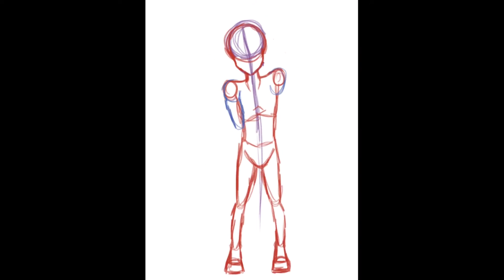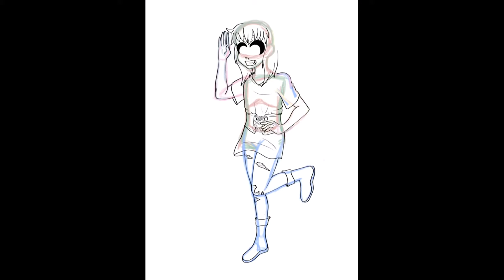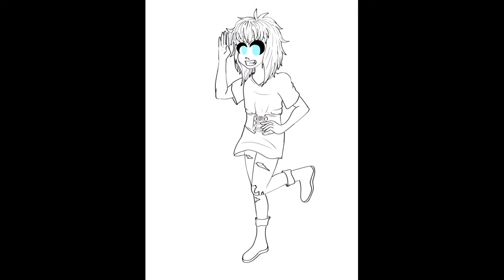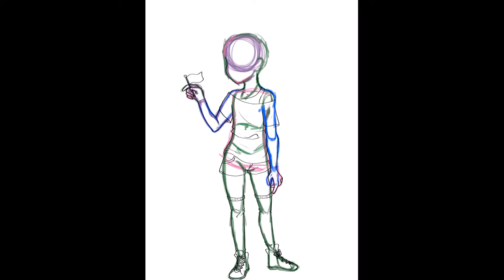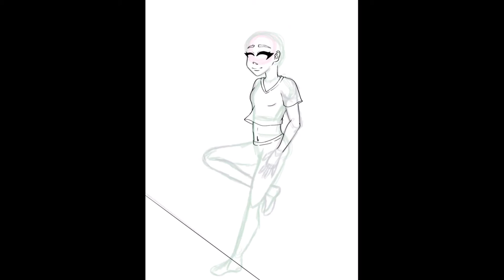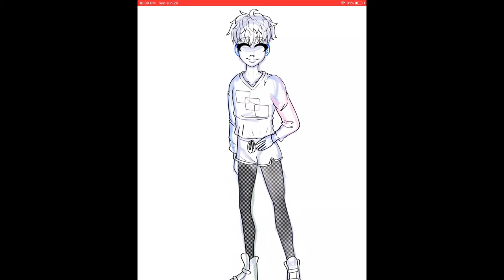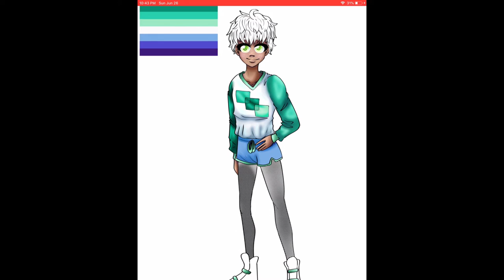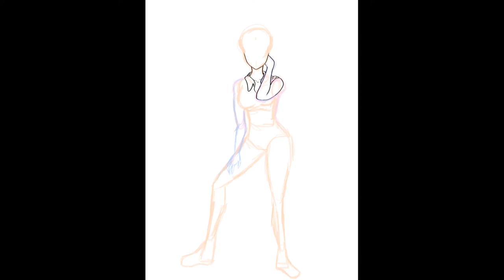🏳️‍🌈 Drawing Clothes & Coloured With The LGBTQ+ Flags 🏳️‍🌈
Gaming Channel
｡･:*:･ﾟ★,｡･:*:･ﾟ☆

Social Medias Where I Post My Art
｡･:*:･ﾟ★,｡･:*:･ﾟ☆｡･:*:･ﾟ★,｡･:*:･ﾟ☆｡･:*:･ﾟ★

｡･:*:･ﾟ★,｡･:*:･ﾟ☆｡･:*:･ﾟ★

Songs I Used
｡･:*:･ﾟ★,｡･:*:･ﾟ☆